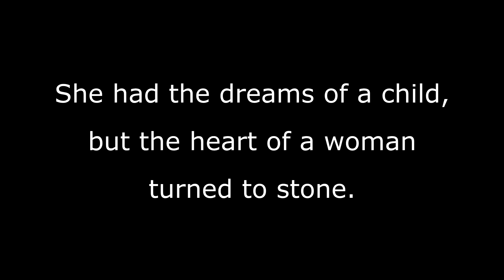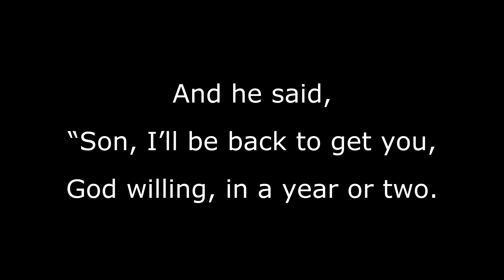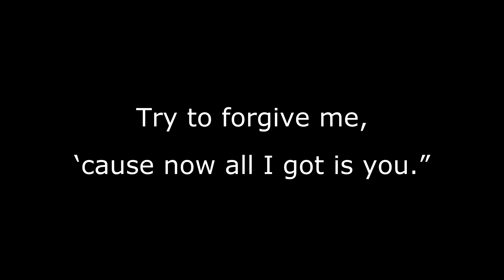There's a Gun Still Smokin' in Nashville [1976 SIDE-A SINGLE] - Vicki Lawrence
Recorded during 1976, "There's a Gun Still Smokin' in Nashville" was the second two-sided single issued by Private Stock Records (following 1975's "The Other Woman"). The song "Mama's Gonna Make It All Better" (from 1974's "Ships in the Night") served as the 45's B-Side.